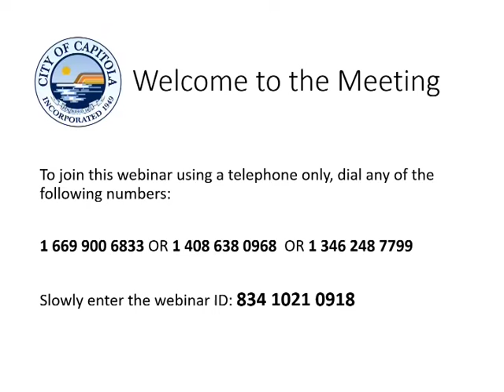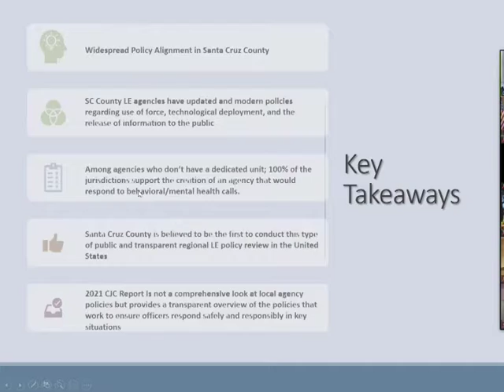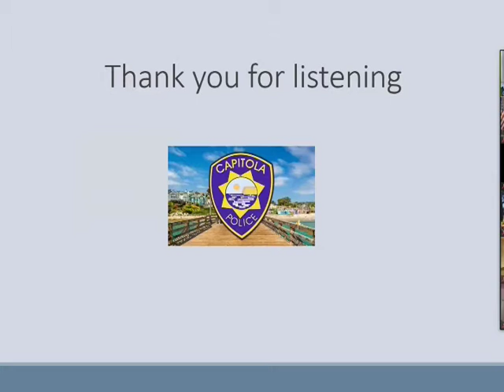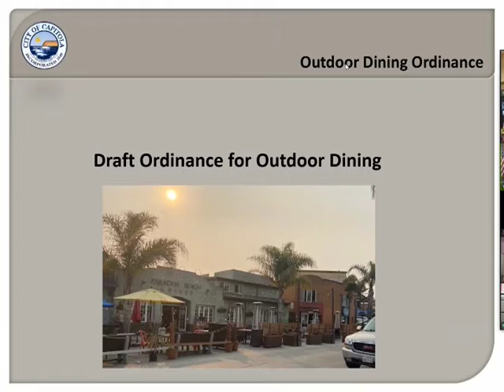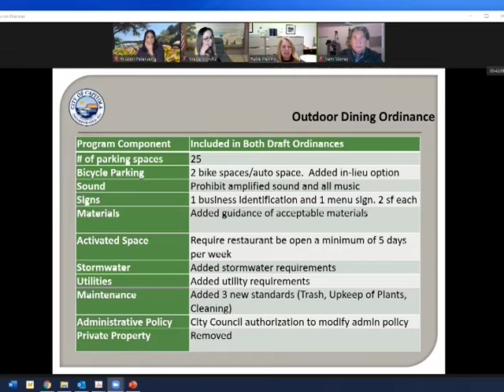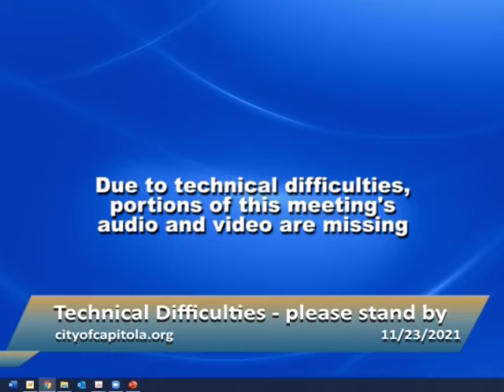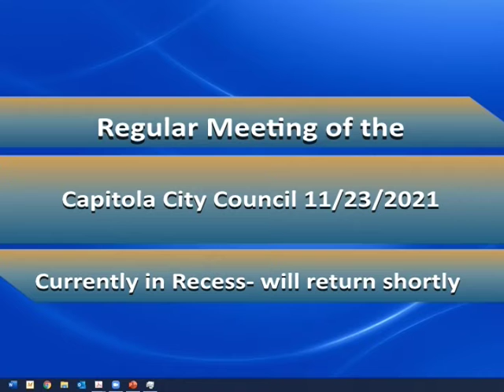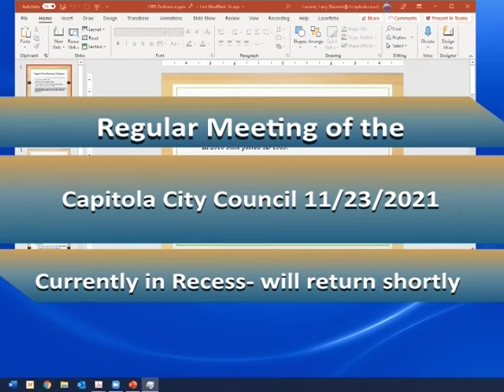Capitola City Council 11/23/21